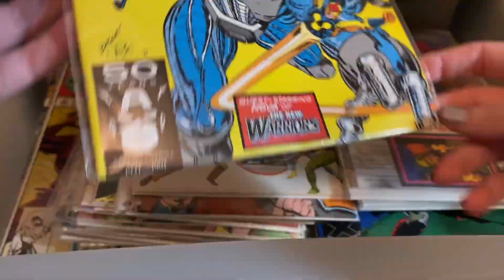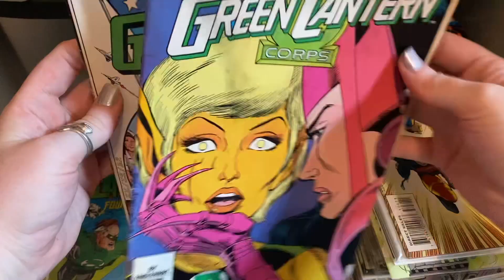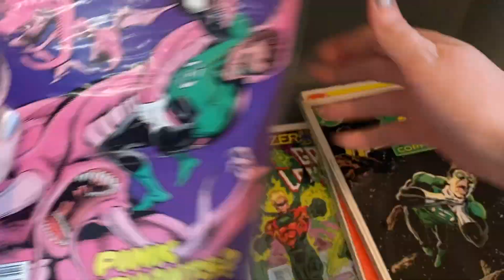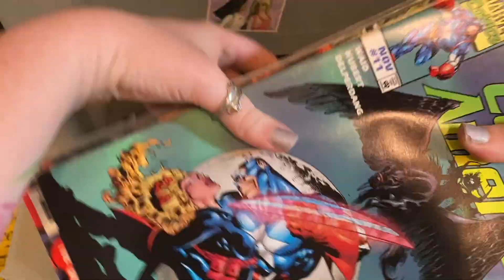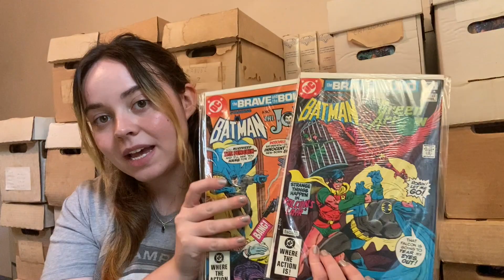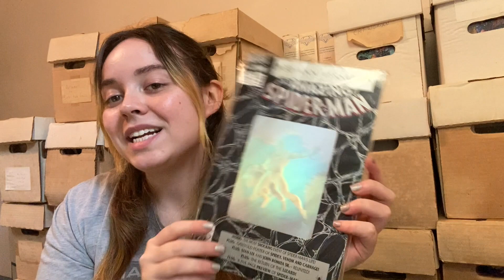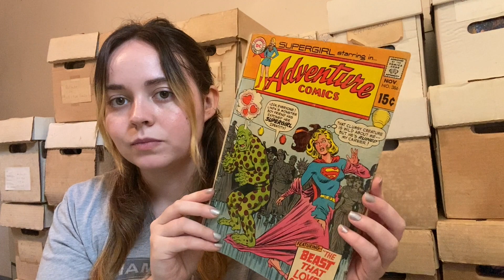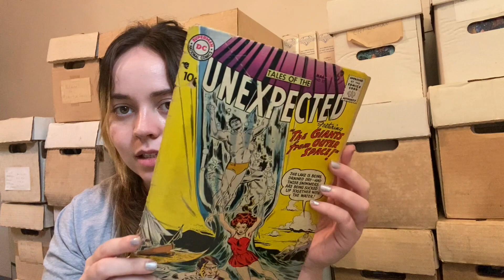Finding Silver Age Comics In My Dad's Comic Book Collection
I finished sorting through some of the unconventionally stored comic books in my collection and found silver age comics! I'm getting them into fresh comic book boxes, sleeves, and cataloging them.

The world of comic books is new to me, so I'm learning as I go. If you have any knowledge about the comics I'm showing or industry, I'd love to hear from you! I hope you'll follow along with me as I uncover the hidden treasures in this collection that I inherited from my dad and brother.